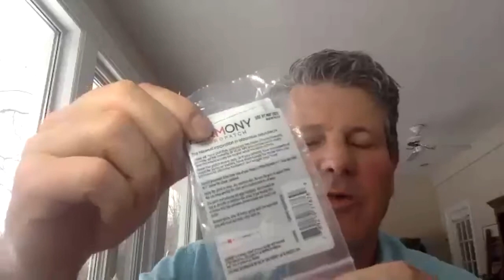Ask The Doc Call - February 22, 2021